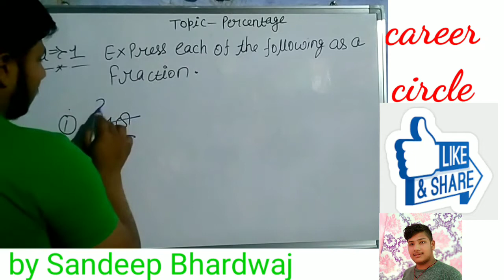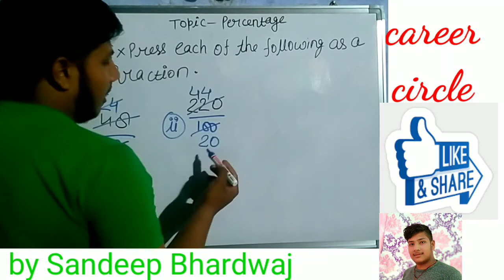Percentage Question-1 class 8th Rs Aggarwal